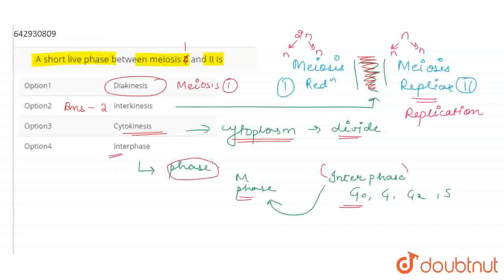A short live phase between meiosis II and II is | CLASS 12 | MOCK TEST 3 | BIOLOGY | Doubtnut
A short live phase between meiosis II and II is
Class: 12
Subject: BIOLOGY
Chapter: MOCK TEST 3
Board:IIT JEE

👉 Have Any Query? Ask Us.